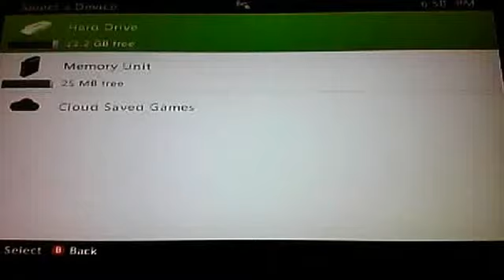Playing Silent Hill Homecoming Pt.4 WOW THATS GAY!!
i hate findiing stuff =(